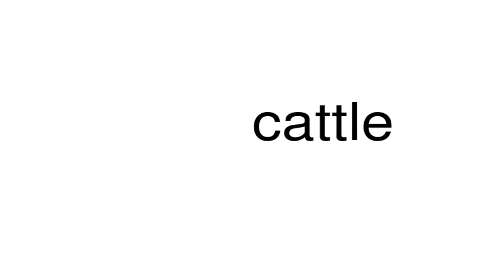How to pronounce cattle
This is a satire channel. This is a satire channel. How to pronounce the word cattle.